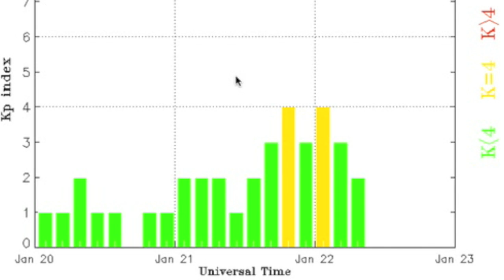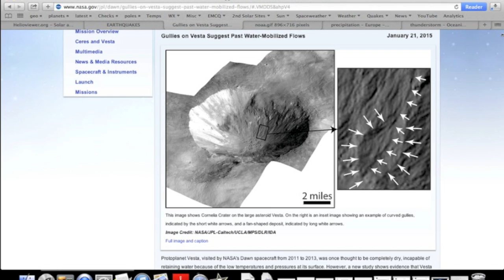The Sun Awakens; Flares, Wind, Vesta | S0 News January 22, 2015